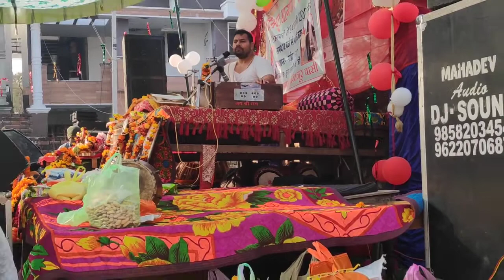BHAGWAT KATHA AKHNOOR 🙏